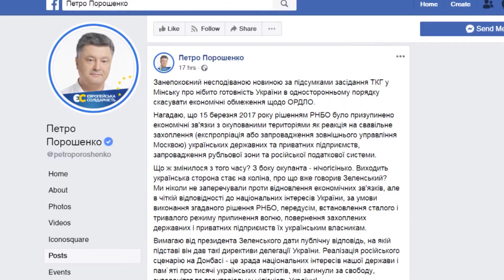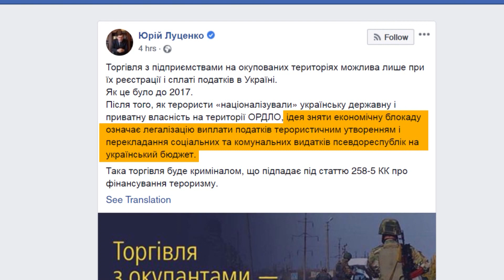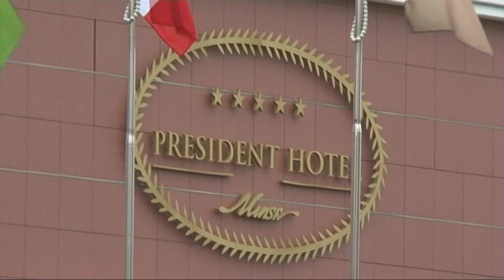Операція «капітуляція»: що не так із заявами Леоніда Кучми?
4 червня президент Зеленський анонсував «дуже конкретні пропозиції» та «нові рішення» для переговорів у Мінську та повернув до Тристоронньої контактної групи Леоніда Кучму. Утім, уже наступного дня Кучма зробив дві резонансні заяви, через які його та Зеленського звинуватили у підіграванні російській стороні та підготовці України до капітуляції. В чому саме проблема?